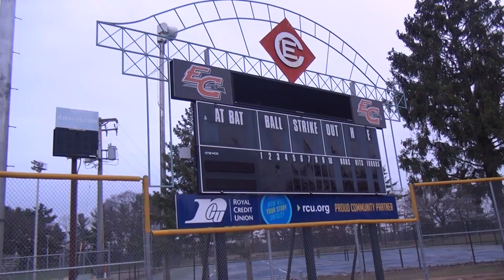University of Wisconsin Eau Claire Recreation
Video of some of the crazy fun recreational activities offered @ UWEC. Featuring Blugold Mitch Leopold!